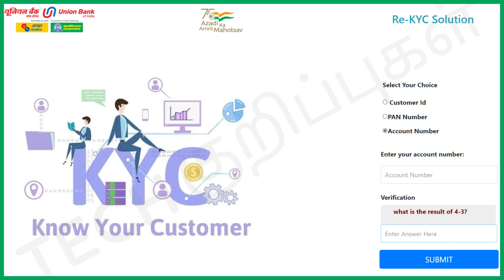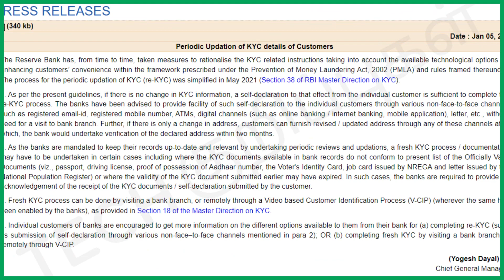Union Bank of India Re KYC Online 2023 How To Update unionbank of India KYC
Re-KYC Solution யூனியன் பேங்க் ஆப் இந்தியா REKYC Update online union bank of india